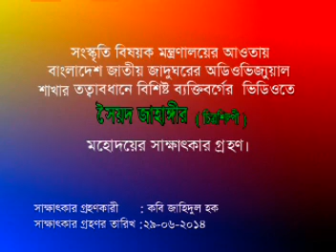Interview of Syed Jahangir by Kabi Jahidul Hoque for National Musium of Bangladesh-1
Interview of Syed Jahangir by Kabi Jahidul Hoque for National Musium of Bangladesh